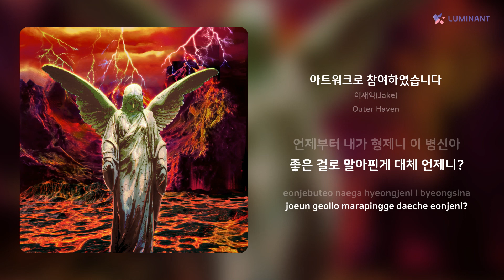이재익(Jake) - 아트워크로 참여하였습니다 | 가사 (Lyrics)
Artist: 이재익(Jake)
Track: 아트워크로 참여하였습니다
Album: Outer Haven
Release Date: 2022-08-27